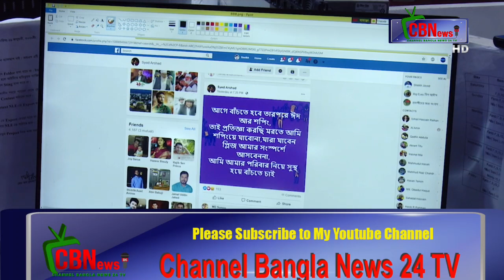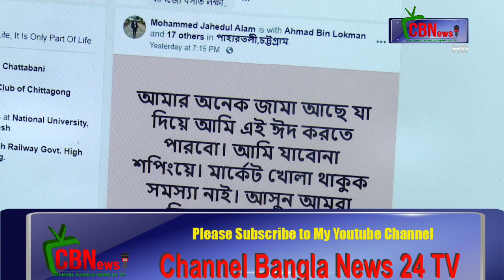দোকানপাট ও শপিং মল বিকেল ৪টা পর্যন্ত খোলা রাখার অনুমতি দেওয়া হয়_Channel Bangla News 24 TV-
করোনাভাইরাস মহামারির মধ্যেই গত সোমবার মন্ত্রিপরিষদ বিভাগের এক ঘোষণায় আগামী রবিবার থেকে শর্ত সাপেক্ষে দোকানপাট ও শপিং মল বিকেল ৪টা পর্যন্ত খোলা রাখার অনুমতি দেওয়া হয়। সরকারের এ সিদ্ধান্তে বিপর্যয় আরো বাড়বে বলে ভাবা হচ্ছে। সামাজিক যোগাযোগমাধ্যমেও শপিং মল খোলার বিরোধিতা করে নানা যুক্তি তুলে ধরতে দেখা গেছে।